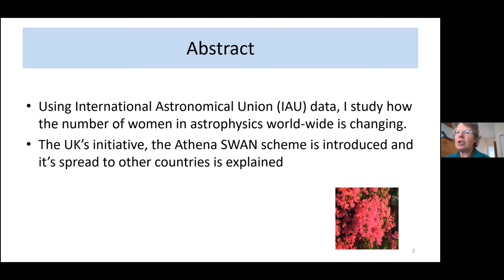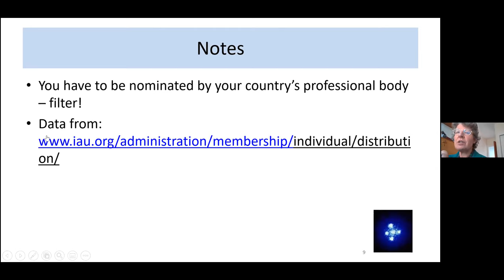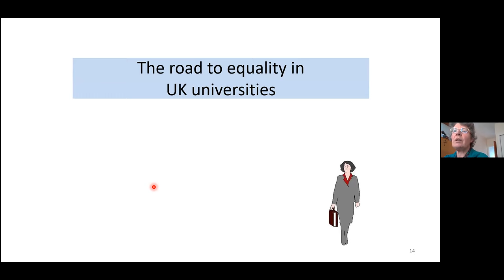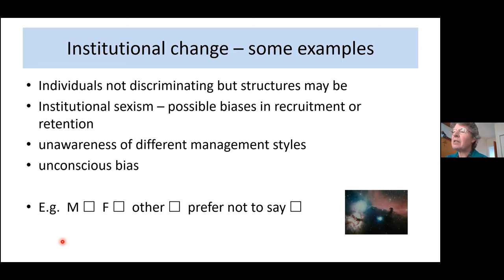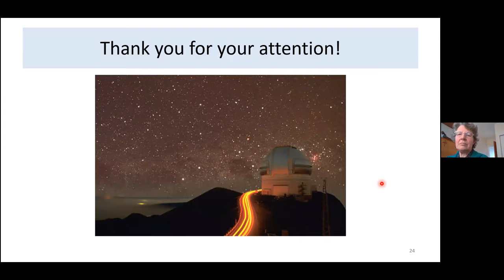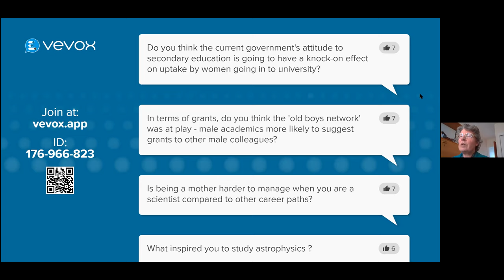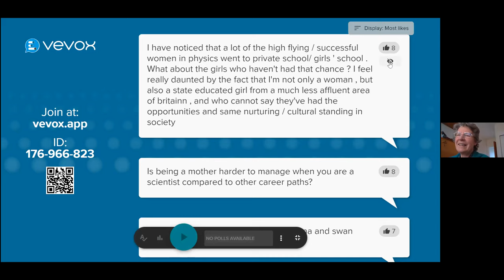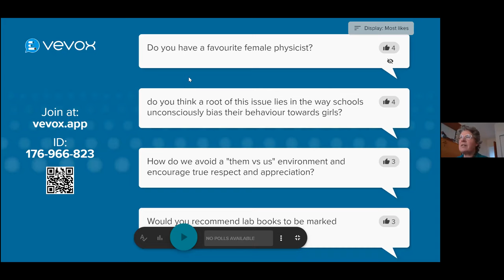CUWiP UK 2021 Prof. Dame Jocelyn Bell-Burnell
Talk and Q+A with Prof. Dame Joeclyn Bell-Burnell, astrophysicist at the University of Oxford, discoverer of radio pulsars, and winner of the Albert A. Michelson Medal (1973), the J. Robert Oppenheimer Memorial Prize, the Herschel Medal (1978), the Special Breakthrough Prize in Fundamental Physics (2018), among others.

Recorded session from the 2021 UK Conference for Undergraduate Women in Physics